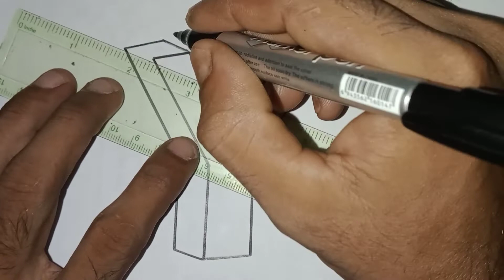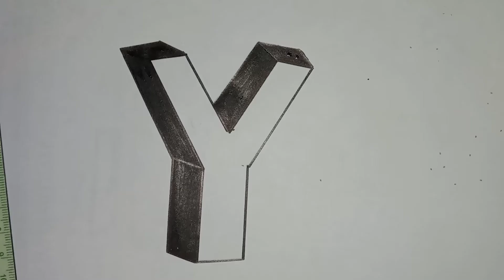How to draw the Letter Y in 3D | Easy Drawing Tutorial.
Easy step by step slowly drawing on how to draw the Letter Y in 3D, you can pause the video at every step to follow the steps of drawing carefully and you can enjoy with coloring as well. Happy Day :)